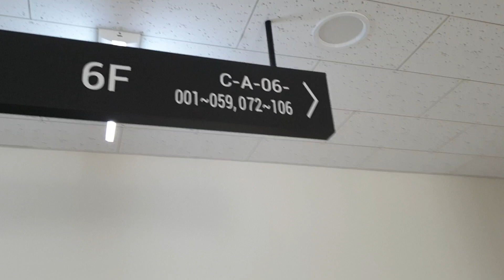2024년 4월 10일